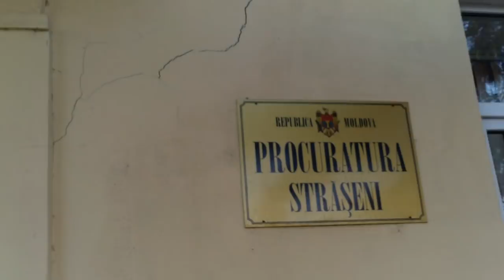Procurorul Rață nu vorbește cu țăran peste program?! - Curaj.TV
Pricov Corobceanu de la Recea, Straseni, spune ca a facut plingere penala la Procuratura generala, dar demersul a fost transmis la raion si de acolo a primit o tidula ilegala, in loc sa se faca ordonanta de incepere sau refuz de urmarire penala. Omul a vrut sa-i arate sefului Procuraturii raionale cum lucreaza subalternii, dar acela i-a zis sa vina cind are ora de primire saptaminala. Cel mai probabil, s-a speriat de camera video...